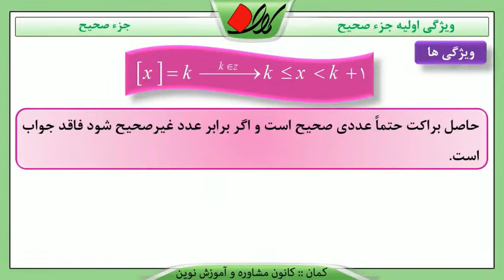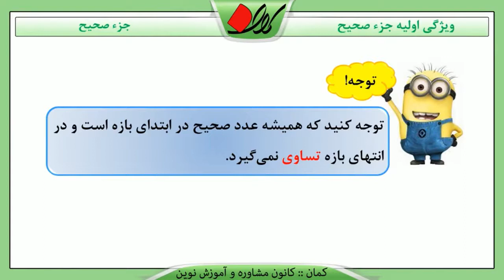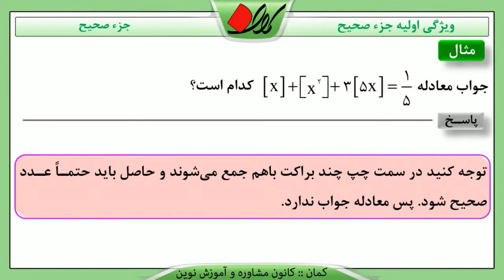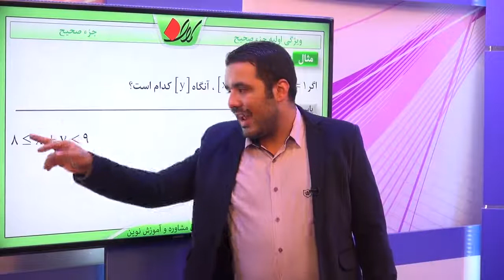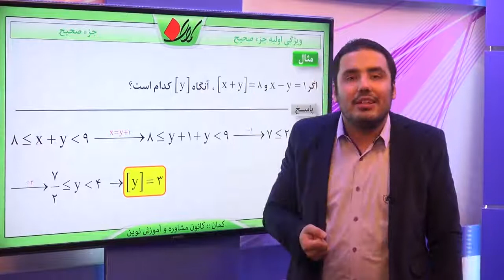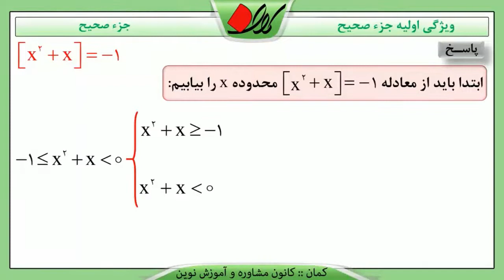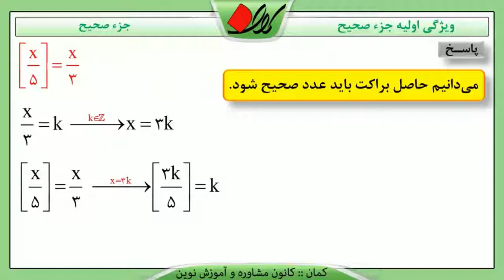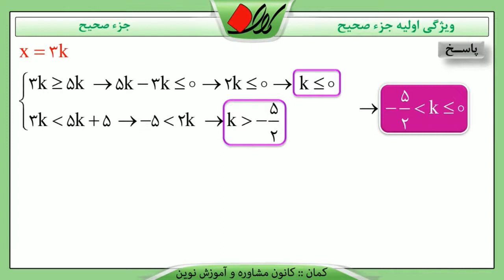ریاضی تجربی کنکور مفهوم و بررسی چند تابع مهم تابع جزء صحیح ویژگی اولیه جزء صحیح قسمت 1